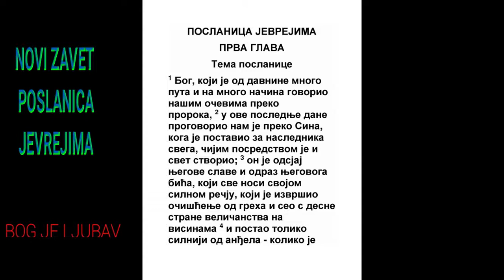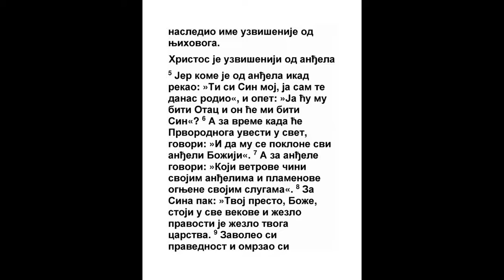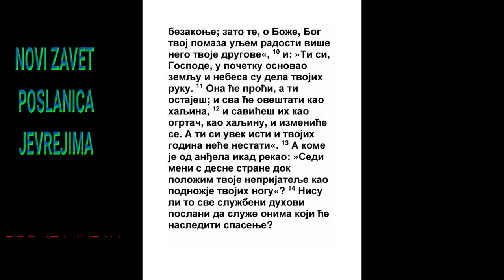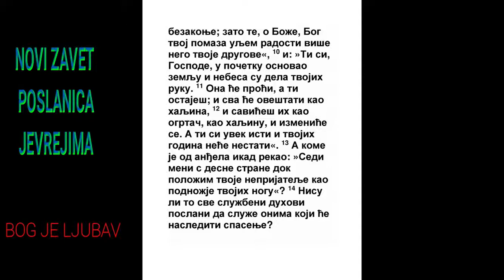POSLANICA JEVREJIMA PRVA GLAVA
1 Bog koji je nekada mnogo puta i različitim načinom govorio očevima preko proroka, govori i nama u posledak dana ovih preko sina,
4 Moj. 12:6, 4 Moj. 12:8
2 Kog postavi naslednika svemu, kroz kog i svet stvori.
Ps. 2:8, Ps. 33:6, Mt. 13:11, Mt. 21:38, Mk. 12:7, Lk. 10:23, Jn. 1:3, Jn. 1:17, Gal. 4:4
3 Koji budući sjajnost slave i obličje bića Njegovog, i noseći sve u reči sile svoje, učinivši sobom očišćenje greha naših, sede s desne strane prestola veličine na visini,
Ps. 45:6, Zah. 13:7, Mt. 22:44, Mk. 12:36, Lk. 20:42, Jn. 14:9, Jn. 17:5, Dela 2:34, 2 Kor. 4:4, Kol. 1:17, Otk. 4:11
4 I toliko bolji posta od anđela koliko preslavnije ime od njihova dobi.
Filip. 2:9
5 Jer kome od anđela reče kad: Sin moj ti si, ja te danas rodih? I opet: Ja ću Mu biti Otac, i On će mi biti Sin.
Ps. 2:7, Ps. 89:26
6 I opet uvodeći Prvorodnoga u svet govori: i da Mu se poklone svi anđeli Božiji.
Ps. 97:7, Rim. 8:29, 1 Pet. 3:22
7 Tako i anđelima govori: Koji čini anđele svoje duhove, i sluge svoje plamen ognjeni.
Ps. 104:4, Zah. 6:5
8 A sinu: Presto je Tvoj, Bože, va vek veka; palica je pravde palica carstva Tvog.
Ps. 45:6
9 Omilela Ti je pravda, i omrzao si na bezakonje: toga radi pomaza Te, Bože, Bog Tvoj uljem radosti većma od drugova Tvojih.
Isa. 61:1
10 I opet: Ti si, Gospode, u početku osnovao zemlju, i nebesa su dela ruku Tvojih:
1 Moj. 1:1, Ps. 102:25
11 Ona će proći, a Ti ostaješ: i sva će ostareti kao haljina,
Isa. 34:4
12 I savićeš ih kao haljinu, i izmeniće se: a Ti si Onaj isti, i Tvojih godina neće nestati.

13 A kome od anđela reče kad:
Sedi meni s desne strane dok
 položim neprijatelje
 Tvoje podnožje nogama Tvojim?
Ps. 110:1
14 Nisu li svi službeni duhovi koji su poslani na službu onima koji će naslediti spasenje?
Zah. 1:10